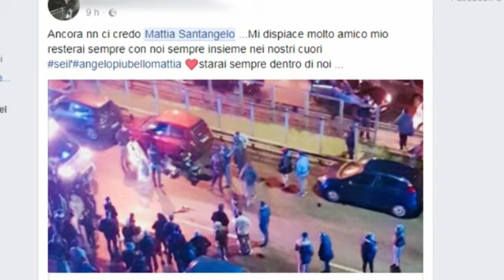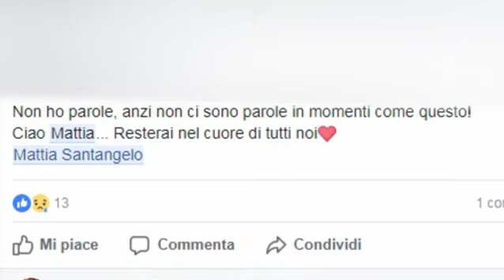Palermo - INCIDENTE MORTALE - di Santi Liggieri